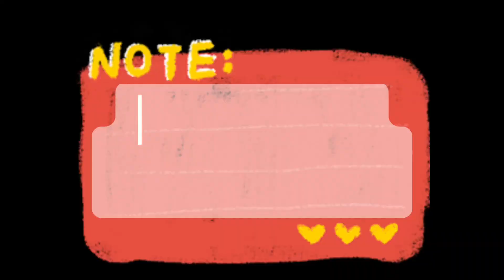dulhan ne shadi se inkar ker diya/Punjabi drama/top comedy video/please watch now wait for end/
This comedy fiction is made with Public comedian just for fun & amusement.
ComedyVideos FunnyVideos saima vlogs 05
Saima/ kooki/ muhko/ samar/ noshi/ jaweria/ noori/ baba falak